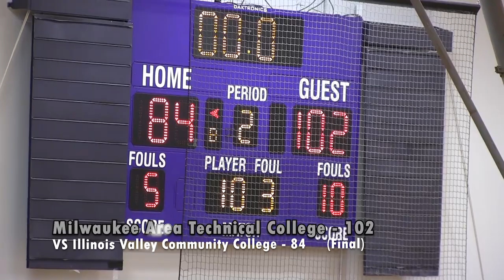Men's Basketball VS Illinois Valley Community College: Game Highlights (12/07/21)